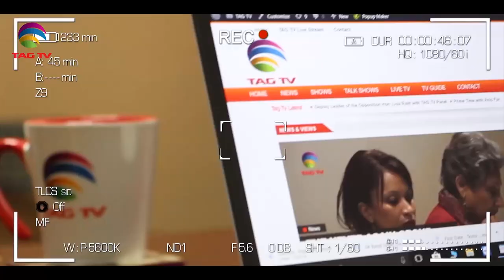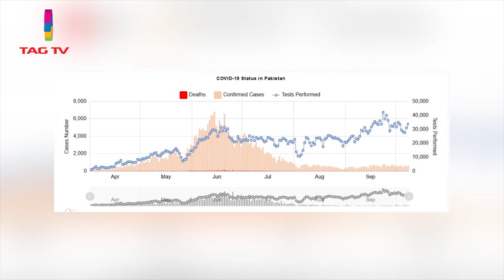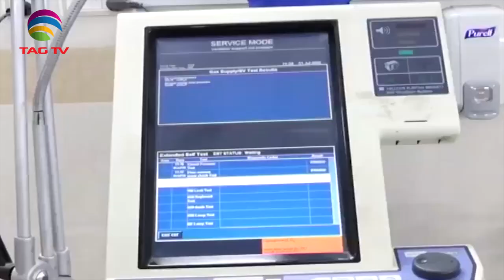Pakistan News Roundup with Waqar Hussain - October 10, 2020